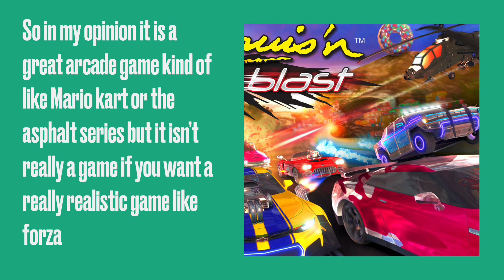A very short review of a game I’m playing on switch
This game look kind of weird but it is very fun